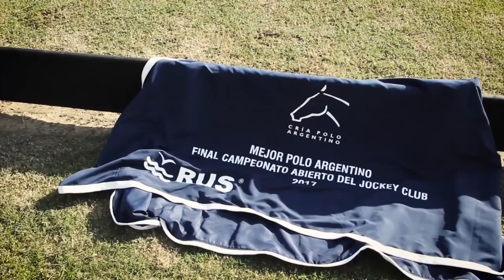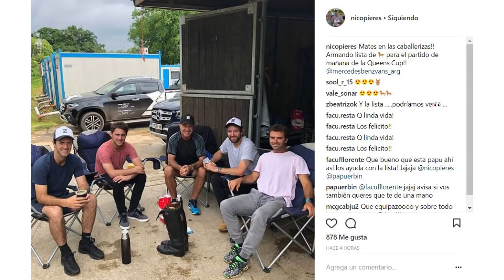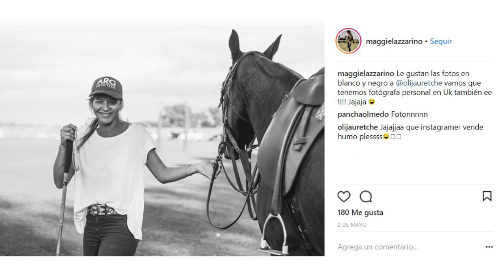CLICKPOLO TV #155: Sapo Caset y polo femenino en Villa Sesta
*Además: Javier Tanoira, Francisco Pizarro, Jorge Buchanan, Francisco Rodríguez Saa, Cacu Marcos y mucho más!